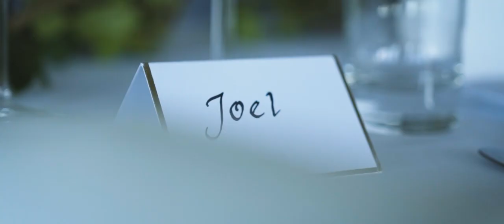Joel + Caroline & their Navy Wedding // Karlshamn, Sweden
Joel & Caroline & their Navy Wedding. This lovely couple got married on the 29th of june this summer. I got to eternalize their big day and joyful navy themed wedding at Saltsjöbaden, Karlshamn. Thank you to Christoffer for helping me film the bride getting ready (00:10-00:19).

Head over to my webpage for more details of how to eternalize your own wedding!

Shot on the Sony A6300, A7S II and DJI Mavic Pro.